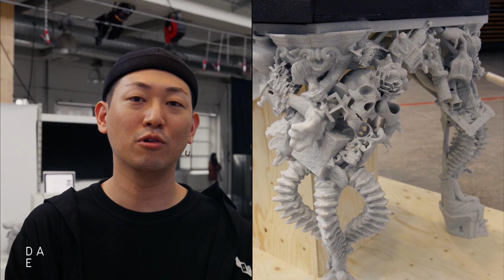Design Academy 2020 Masters, Seungbin Yang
Requiem: Stranger Than Fiction

The designer’s drive to collect and interest in how archaeologists interpret the fragments they find, led to Erfgoedhuis – an archaeological museum in Eindhoven. Through a generous gift, Yang received the remains of a human being that the museum had classified as a ‘worthless skeleton’. Using fiction, he imagined a character and life for the bones, giving the remains new value. The character becomes the focal point of the project, with a cabinet of wonders created as an eternal resting place. It represents a starting point for a reconsideration of the way society treats human remains, proposing resting places that honour lives lived, instead of neutral, cold encasings of ashes.